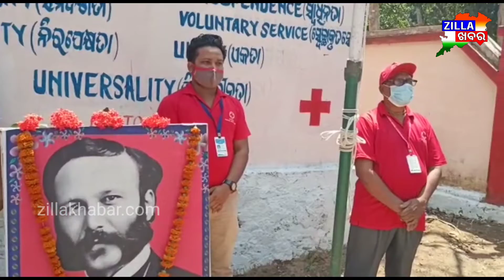ବିଶ୍ଵ ରେଡକ୍ରସ ଦିବସ ପାଳିତ#Zillakhabar.com#